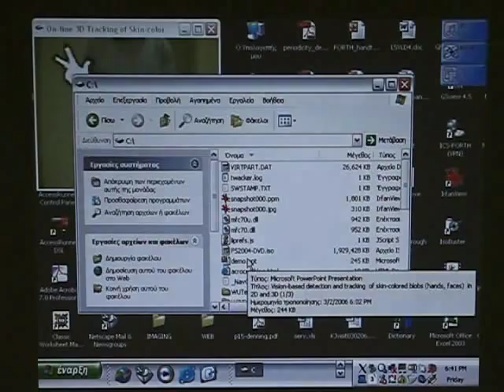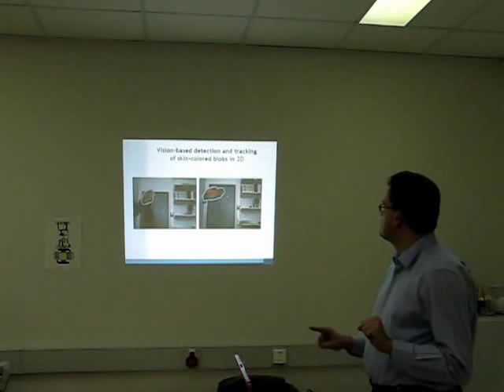Controlling a computer mouse through visual recognition and interpretation of hand gestures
We have developed a vision-based interface for controlling a computer mouse via 2D and 3D hand gestures. The proposed interface builds upon our previous work that permits the detection and tracking of multiple hands that can move freely in the field of view of a potentially moving camera system.  Dependable hand tracking, combined with finger detection, facilitates the definition of simple and, therefore, robustly interpretable vocabularies of hand gestures that are subsequently used to enable a human operator convey control information to a computer system. Two such vocabularies are defined, implemented and validated. The first one depends only on 2D hand tracking results while the second also makes use of 3D information. As confirmed by several experiments, the proposed interface achieves accurate mouse positioning, smooth cursor movement and reliable recognition of gestures activating button events. Owing to these properties, our interface can be used as a virtual mouse for controlling any Windows application.

 Publication
A.A. Argyros, M.I.A. Lourakis, "Vision-based Interpretation of Hand Gestures for Remote Control of a Computer Mouse", in proceedings of the HCI'06 workshop (in conjunction with ECCV'06), LNCS 3979, Springer Verlag, pp.40-51, Graz, Austria, May 13th, 2006. Recipient of the "Best Paper Award".